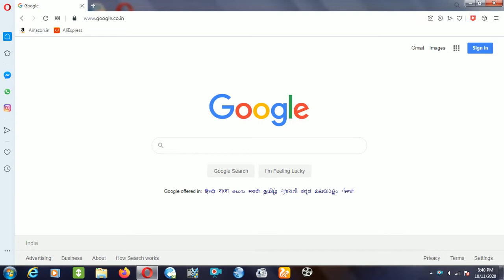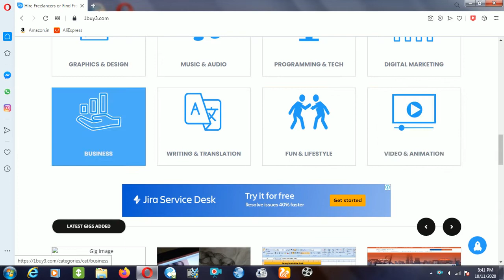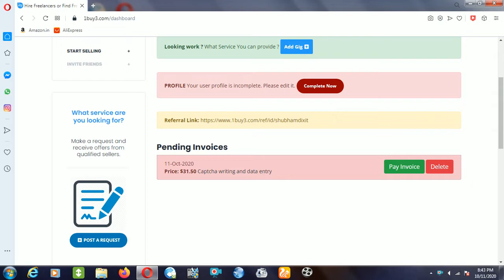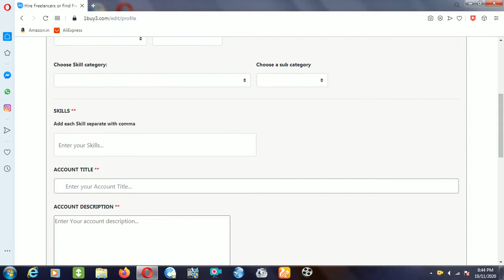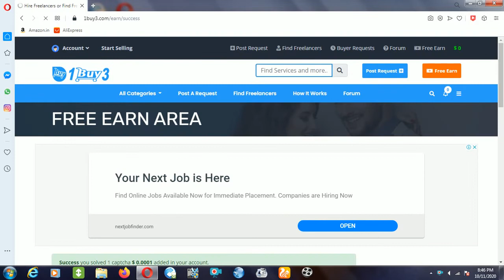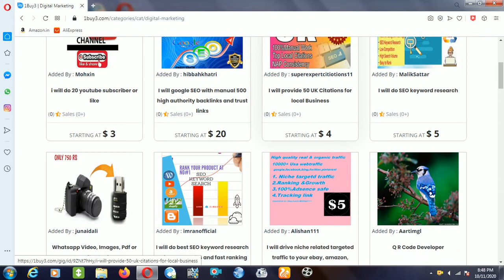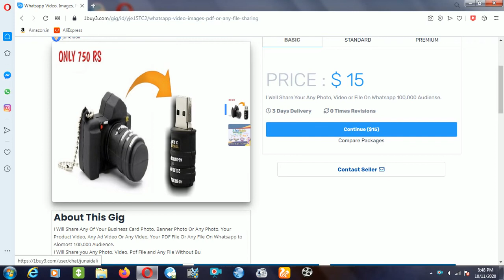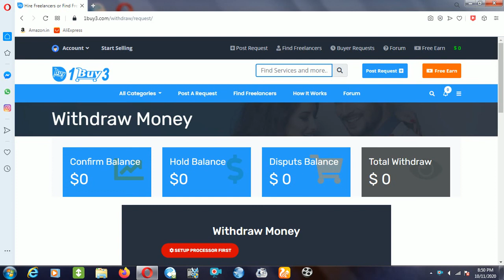online captcha typing work | earn money online | earn 45000 per month | captcha typing job | paypal